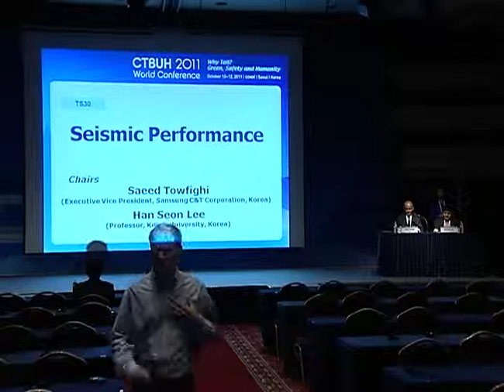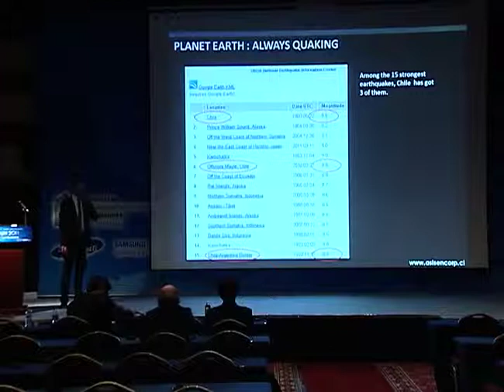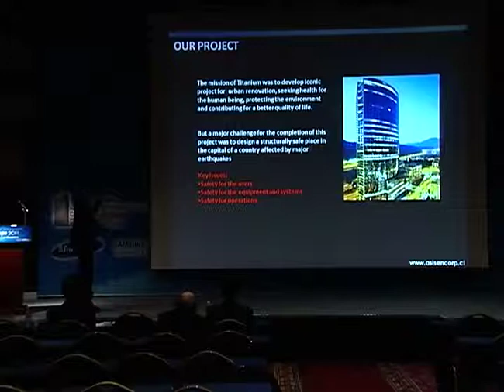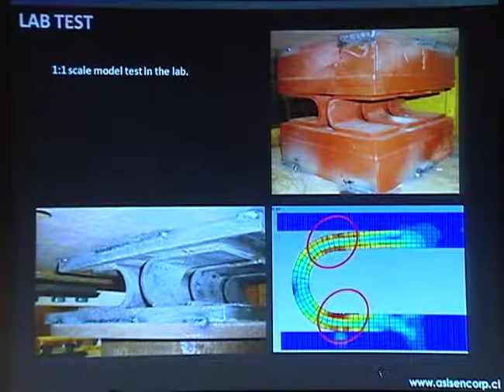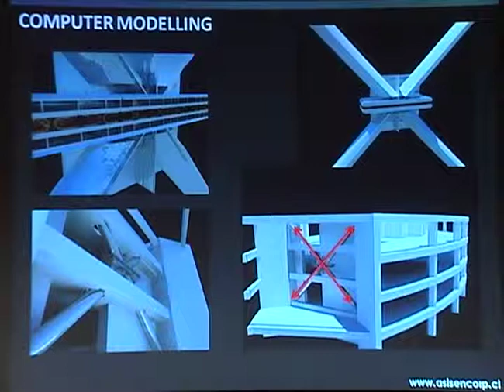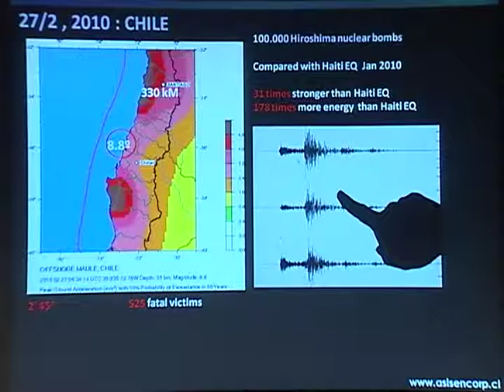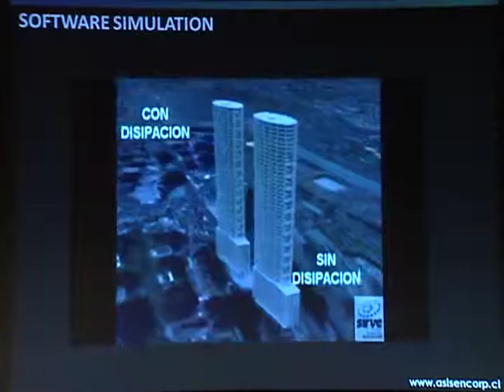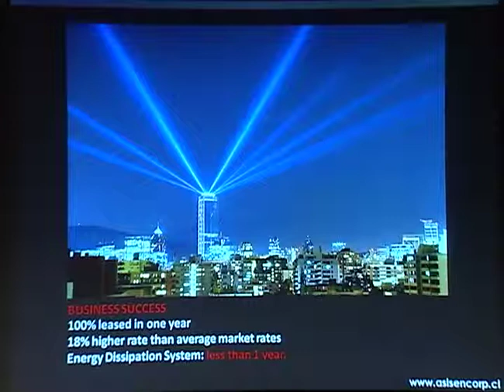CTBUH 2011 Seoul Conference - Alfonso Barroilhet, "Massive 8.8 Earthquake Hits-"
Track 30-01. Alfonso Barroilhet, "Massive 8.8 Earthquake Hits the Tallest Building in Chile. The Anti Seismic Structure of Titanium La Portada Building"

Throughout its history, Chile has been affected by some of the strongest earthquakes ever registered. This has shaped the country as well as educated its engineers and architects.

Titanium La Portada building, the tallest building in Chile, was built aiming to resist the most extreme earthquakes. Its structure design considered metallic energy dissipation devices distributed along the structure providing maximum resistance. The system had its first real test on February 27th, 2010, when an 8.8 Richter scale earthquake rocked Chile.